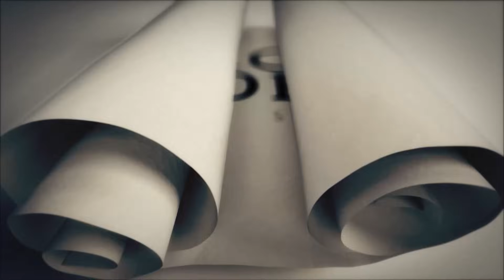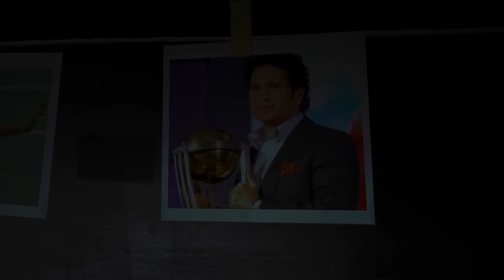छपरा में मदरसा के पास बम विस्फोट, पुलिस कर रही जांच-पड़ताल | Capital TV Uttar Pradesh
A bomb blast took place in a madrasa located in Motirajpur village of Chhapra, Bihar. When investigation was done, it was found that a student took the bomb found behind the madrasa, thinking it was a ball, into the madrasa and then started playing.